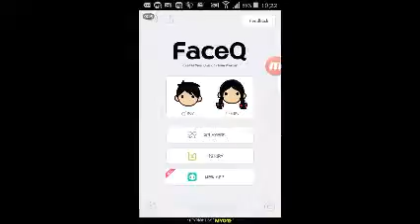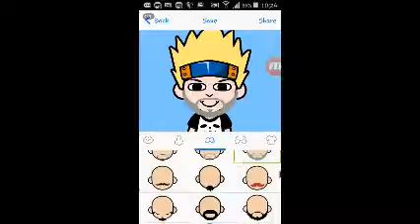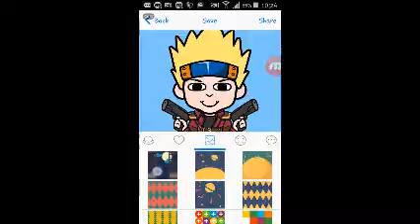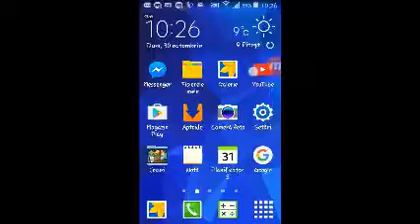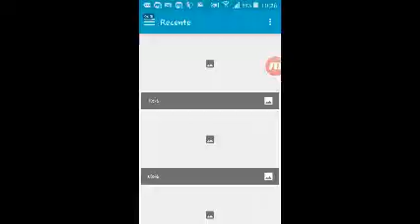Cum sa iti faci un avatar (cel mai recomandat)